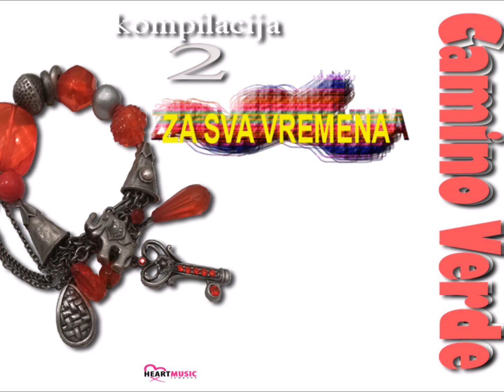CAMINO VERDE - JASMINA